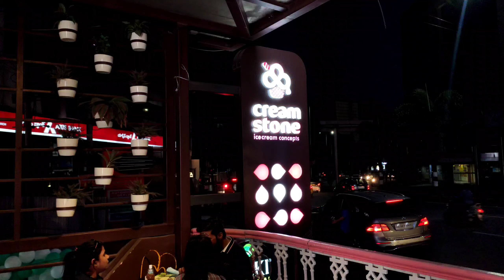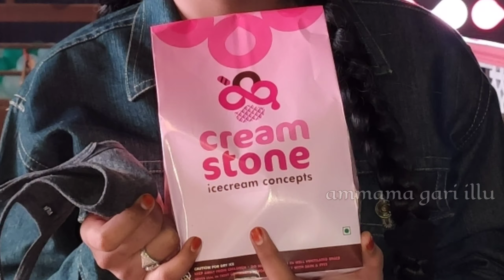vlogcreamstone I love (Cream stone) ice Creams stone ice Creams ice cream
vlogcreamstone I love (Cream stone) ice Creams
stone ice Creams ice cream